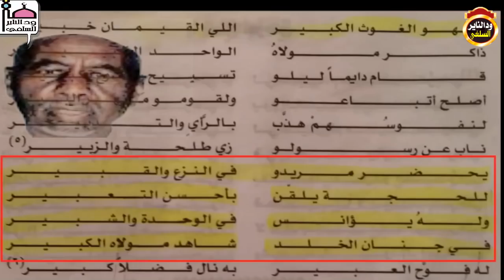الموت وما ادراك ما الموت - موعظة بليغة للشيخ السوداني ابوبكر اداب حفظه الله